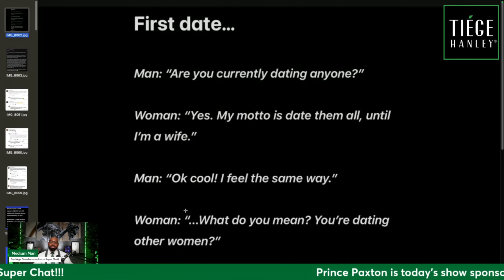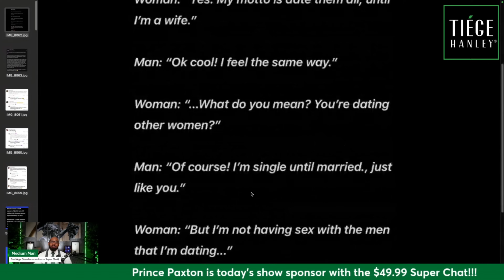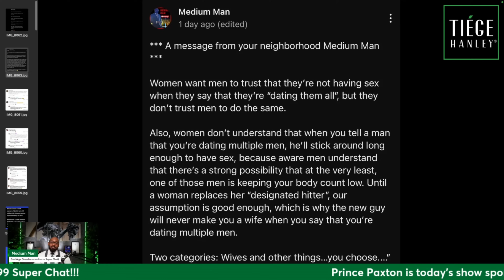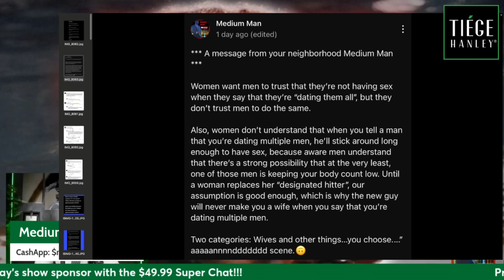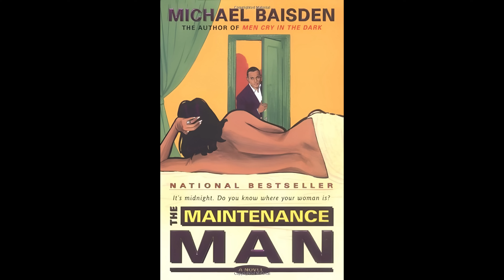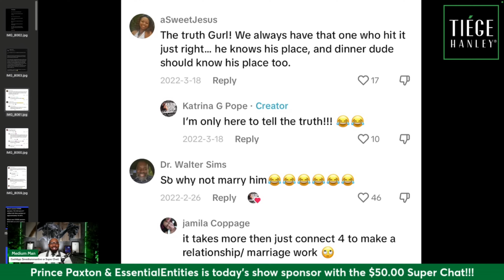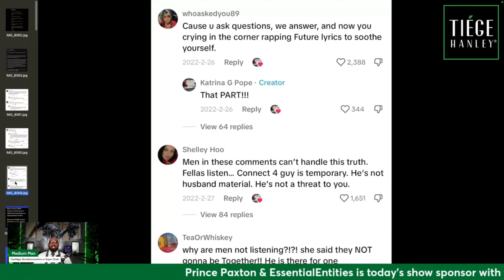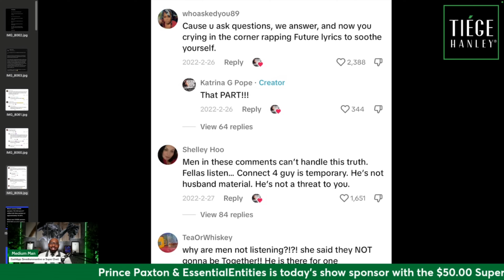“Recovering Hot Girl” Says Every Woman Over 40 Has A Side Dude! | She’s Useful To The Group!